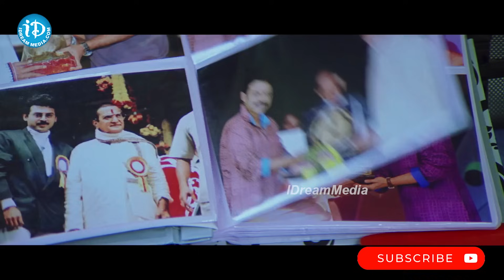Brahmanandam Back To Back Comedy Videos | Telugu Comedy Videos | Funny Videos | Venkatesh | iDream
Brahmanandam Back To Back Comedy Videos | Telugu Comedy Videos | Funny Videos | Venkatesh | iDream Gold